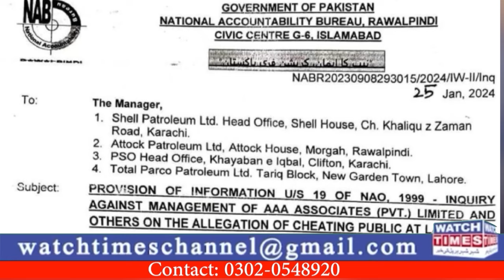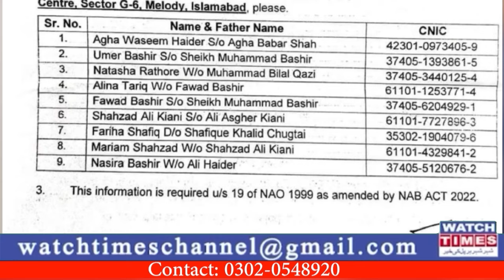AAA Associates Fawad Bashir Update | Square Nine International Waleed Malik Fraud | Property Scam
AAA Associates Fawad Bashir Update Square Nine International Waleed Malik Fraud Property Scam in Pakistan AAA Associates CEO Fawad Bashir Colonel Shehzad Kiani Nab Notices Issues Rental Appreciation Property Scam in Pakistan Square Nine International CEO Waleed Malik Fraud and Nab Inquiry
Facebook Watchtimes